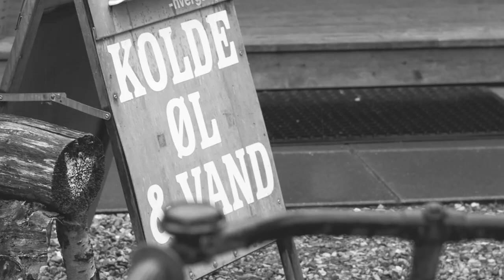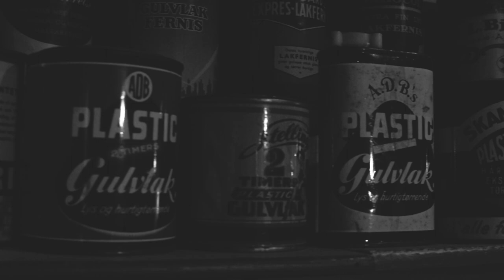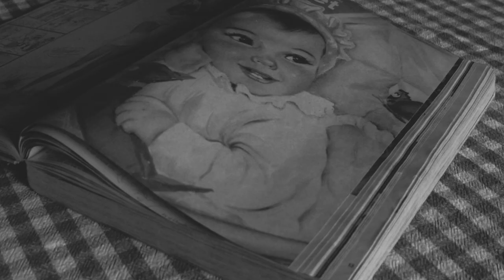Bound by Law - Traveling Band Sessions - Episode 1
In Bound by Law's Traveling Band Sessions we journey to a cool location in Denmark to record a song. In Episode 1 we visit Bindeballe Købmandsgård Denmark's oldest active general store to record our song Mud and Clay.

Credits
Music Production - Jon Rahbek
Camera - Mikkel Møller Jørgensen
Editing - Jess Rahbek
Video Producer - Maria Moni